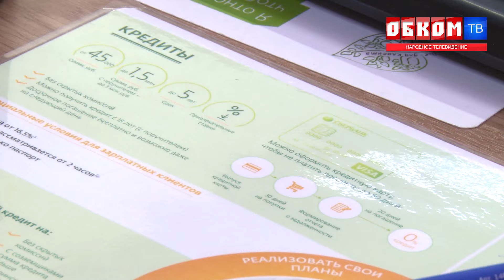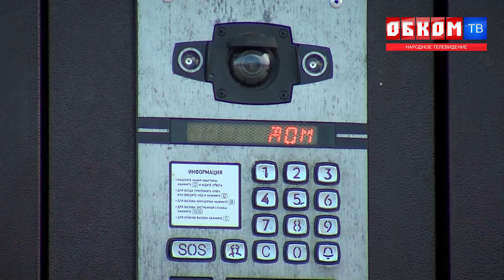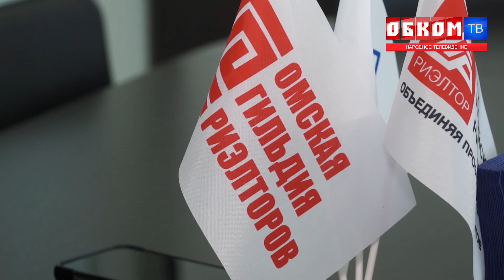Хроника дня. Квартирный вопрос. 17.10.2024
Ставка в 19% и борьба за покупателя: к чему движется омский рынок недвижимости?